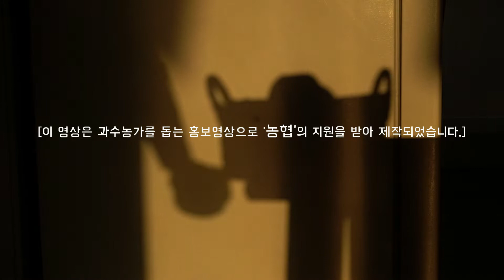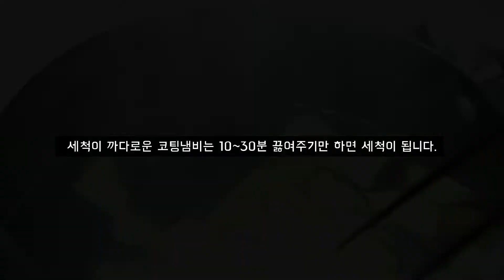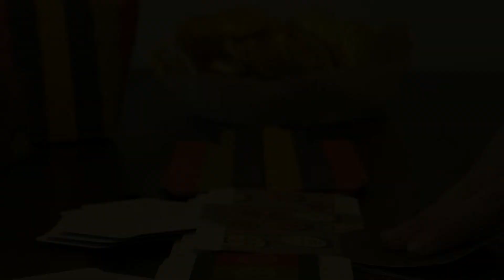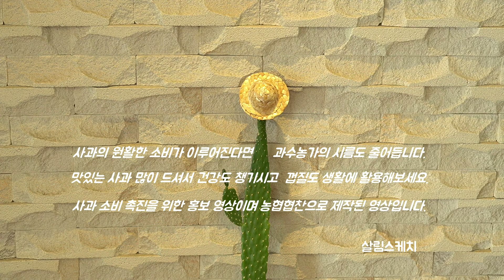7가지 사과활용 살림이야기/사과껍질활용법/사과껍질로 탄냄비 닦기등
👍사과와 사과 껍질을 활용한 나만의 살림노하우 다양한 꿀팁을 영상에 담아보았습니다.

🙌본 영상은  사과 소비를 촉진하여 과수농가를 돕고자 제작된 홍보영상이며
농협의 지원을 받아 제작되었습니다.

🎁사과활용꿀팁
1. 말린 사과 껍질을 갈아서 흙에 섞어서 화초를 심으면 좋은 영양제가 됩니다.
2. 말린 사과 껍질을 물에 담구어 우린 물로 화초에 뿌려줍니다.
3. 탄 냄비에 사과 껍질과 물을 넣고 끓이면 세척이 됩니다.
4. 사과 껍질은 냉동 보관가능합니다. 필요할때 꺼내어 사용해보세요!
5. 먹다 남은 사과와 자투리도 냉동보관해서 냄비 세척으로 활용해보세요.
6. 건조기를 이용해 사과 칩을 만들어 선물로 활용해 보는 것도 좋은 방법인거 같아요.
7. 말린 사과 칩을 물에 담궈 다음 날 마시면 사과워터가 됩니다.
   물에서 상큼한 사과향도 나고 물도 부드러워 목넘김에 기분이 좋아진답니다.
8. 사과 세척: 물로 세척이 가능한 수용성 농약은 흐르는 물로 솔이나  천으로 1차 세척하고 물에 5분정도 담궈둔 후 흐르는 물에 헹궈준다. 지용성 농약 성분은 베이킹소다,소주,밀가루로 세척하면 제거된다. 물에 희석시켜 사과를 잠기게 담근 후 5분뒤 천이나 솔로 씻어준 후 흐르는 물로 헹궈준다. 안심 세척해서 사과 껍질 버리지말고 생활 속에서 활용해보세요!

🎉씨 외에 버릴게 없는 사과 많이 드시고 건강도 챙기고 힘들어 하는 과수농가에
작은 도움도 드리는 기회가 되었으면 좋겠습니다.

📢BGM
✔️Track - Spring Flowers - Emotional Piano

📢BGM
✔️Track - RYYZN - It's Not Christmas Time (Without You)